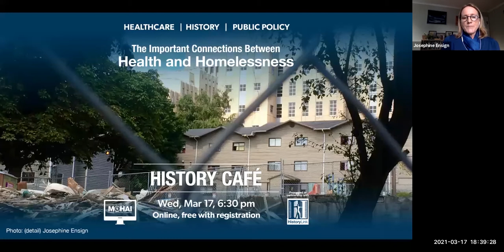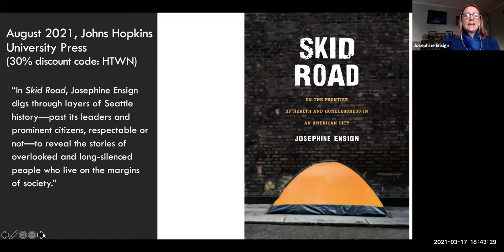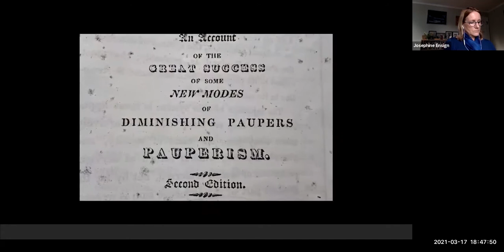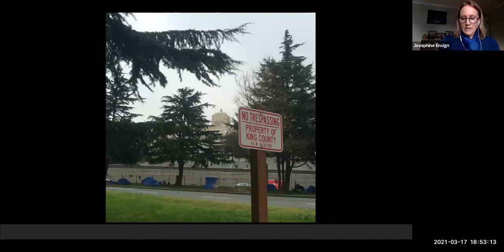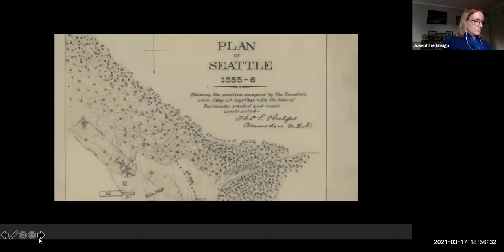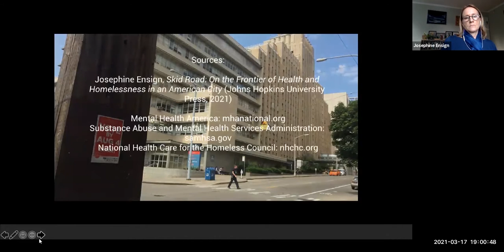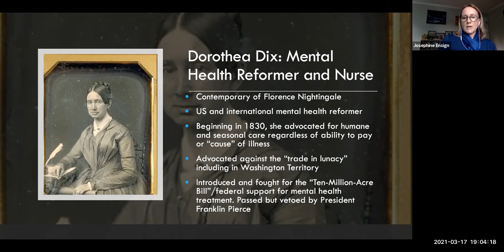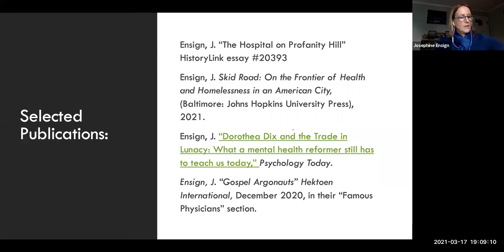History Café: The Important Connections Between Health and Homelessness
Program date: Wednesday, March 17, 2021
Program location: Online

Learn about the history of health and homelessness in Seattle as author, nurse, and public health researcher Josephine Ensign shares information from her new book, Skid Road: On the Frontier of Health and Homelessness in an American City.

Ensign uses narrative history to increase the diversity of voices heard within contemporary healthcare and public policy debates.

History Café is produced as a partnership between HistoryLink and MOHAI.

Photo: Josephine Ensign

As a catalyst for relevant community conversation, MOHAI’s public programs include a diverse range of speakers and perspectives related to life in our region, past and present. In presenting this program MOHAI does not endorse or advocate any specific policies represented by the speakers, their organizations, or the co-presenters.